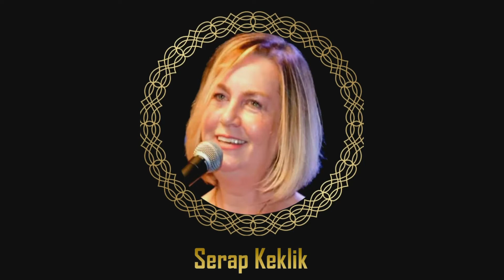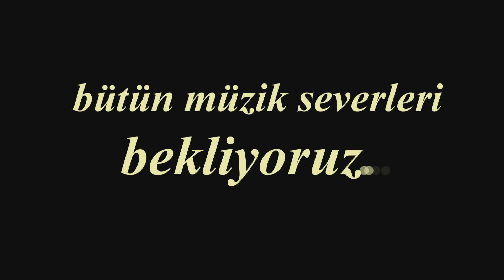CAHİT GÖKALP BESTELERİ KONSERİ